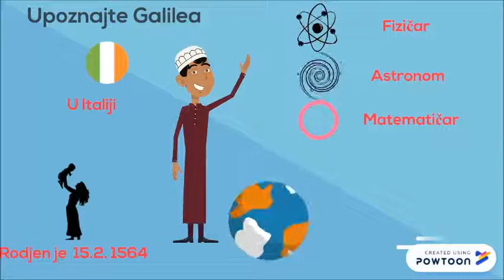Образовање је најмоћније оружје којим можемо променити свет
Радови једне просечне учитељице, заљубљеника у свој позив.
Драматизације текстова, снимци приредби, снимци успеха моје деце!